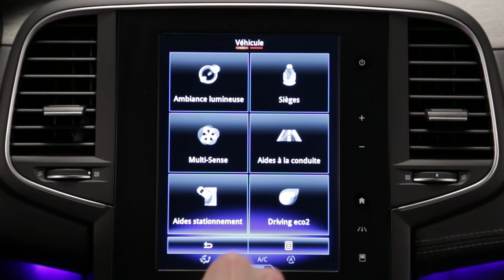Nadzor tlaka u gumama